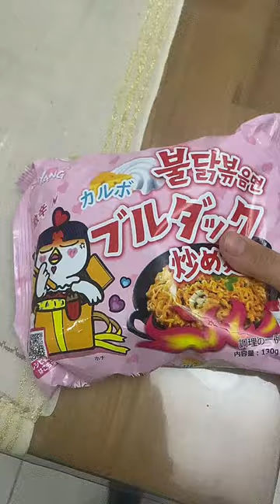Bugünde GoReLi olduk sjsj